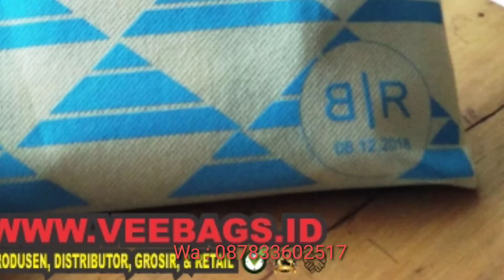Dunk City Reatch No Copyright Music For content creators the most hits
We upload a new song EVERY